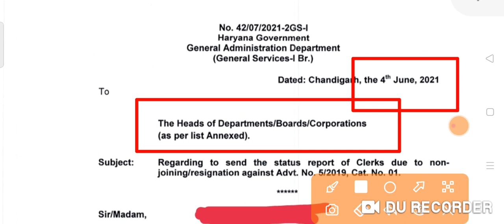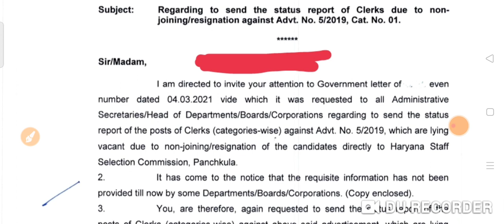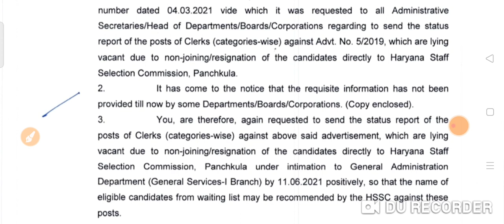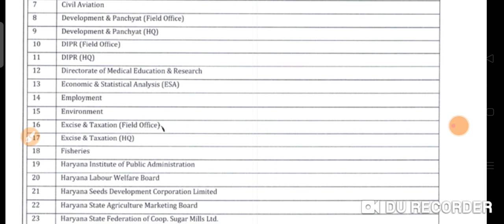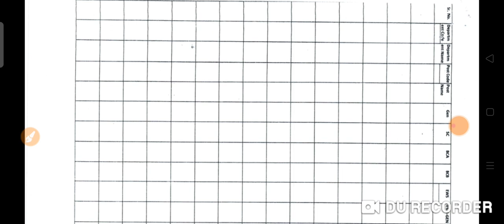Hssc New Notice Clerk Waiting list update || New Notice Hssc Clerk Waiting list 05/2019 New Update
In this video we will discuss about the latest update hssc advt no 05/2019 clekr waiting list out today latest update clerk waiting list out
Hssc Advt No 05/2019 Clerk waiting list Out || देखिए किस किस का नाम सिलेक्शन लिस्ट मे आ गया है
hssc advt no 05/2019
clerk waiting list out
waiting list of clerk hssc out
Official website link to see result..
hssc excise inspector final result
hssc

hssc results
hssc reasoning

hssc ldc